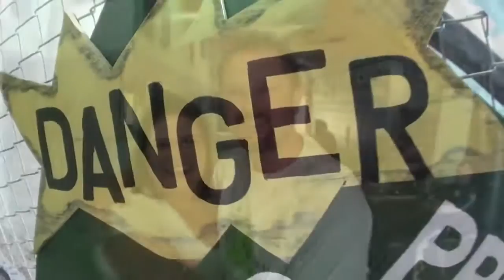Skydive Sebastian - Jeff's Skydive